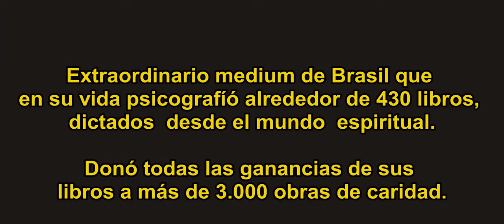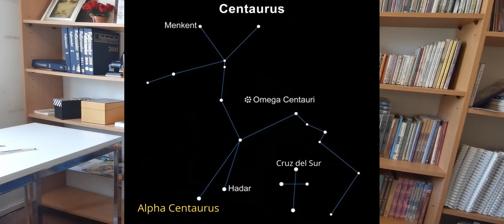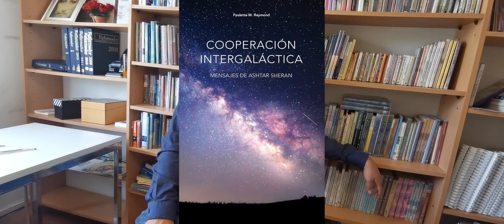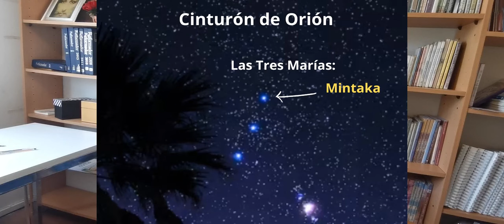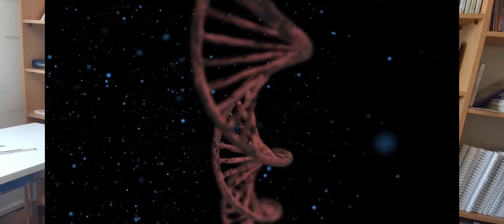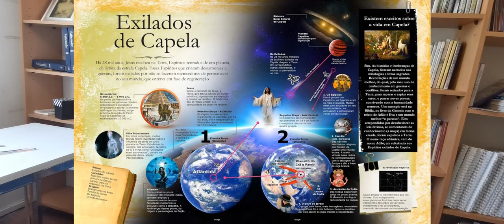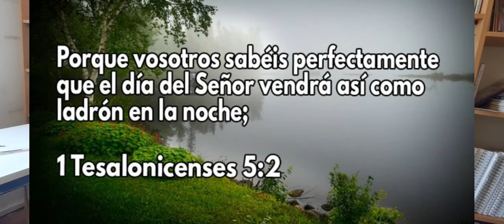Conversando del Mundo Espiritual con LUIS HU RIVAS Entrevista en ESCUCHANDO VOCES (CHILE)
- Conhece mais alguém interessado no assunto?